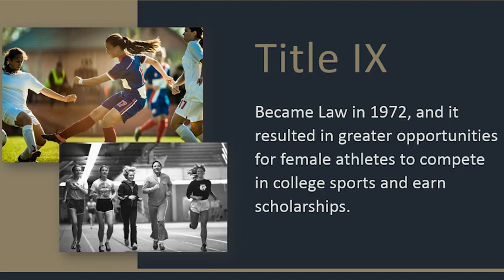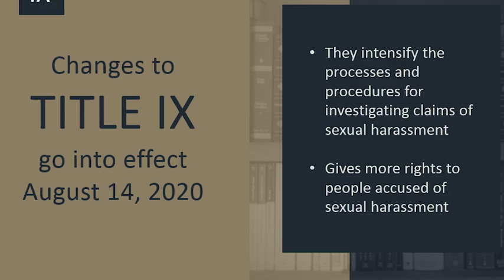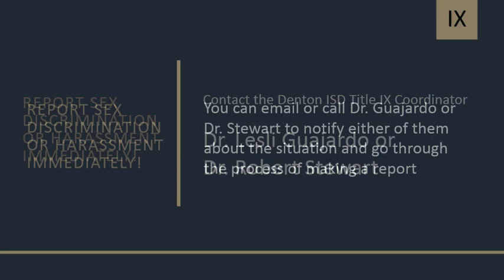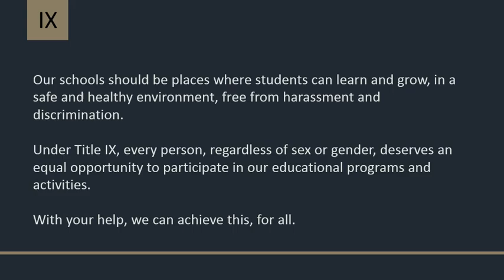Title IX Informational Video